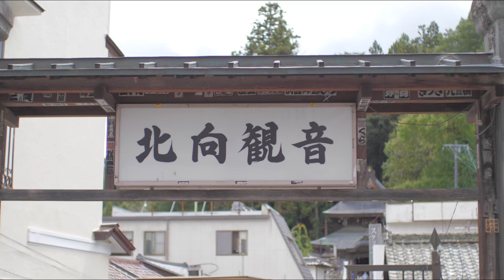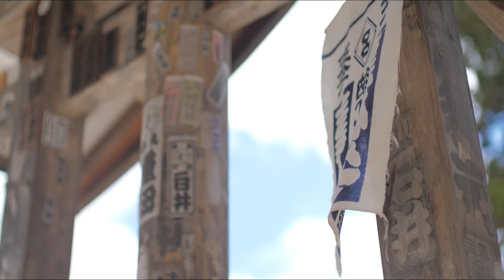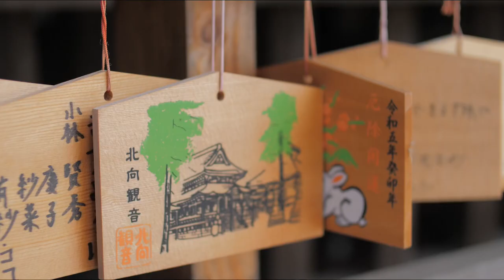北向観音 (Vlog)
別所温泉にて北向観音の撮影を行いました。
初心者なのでご意見等お待ちしております。